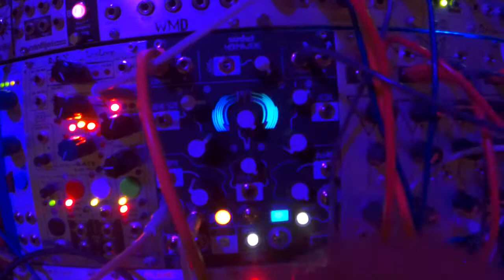Morphagene Timestretch on soundmaster SR-88 make noise